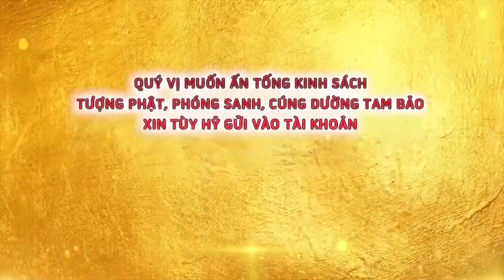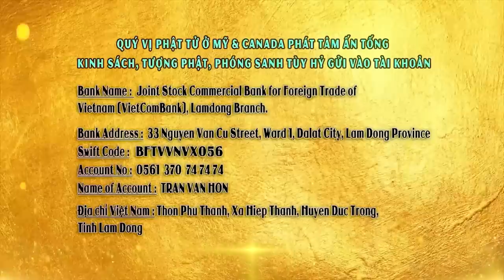BỚT ĐI ĐIỀU NÀY - THÂN THỂ SẼ KHỎE MẠNH VÀ TRƯỜNG THỌ (Lời Phật Dạy) | ĐĐ Thích Giác Nhàn - Hộ Niệm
CHÙA QUAN THẾ ÂM: Hiệp An -  Đức Trọng - Lâm Đồng - Việt Nam.
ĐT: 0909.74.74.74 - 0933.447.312